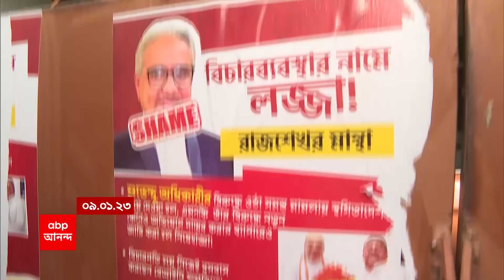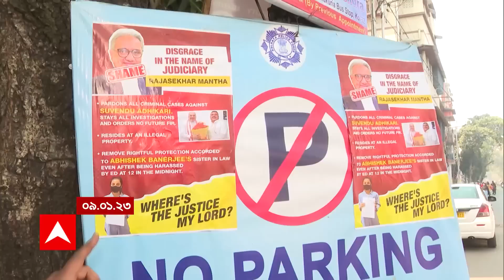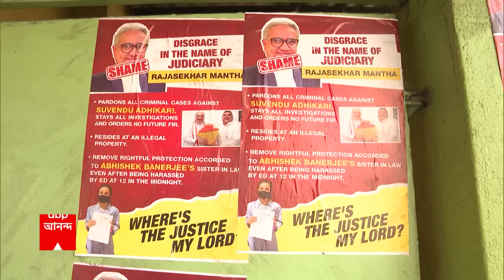Rajasekhar Mantha : 'হুমকি দিয়ে আদালতে ভয়ের পরিবেশ তৈরি করা হচ্ছে' : বিচারপতি মান্থা। Bangla News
'হুমকি দিয়ে আদালতে (Court) ভয়ের পরিবেশ তৈরি করা হচ্ছে'' রুলের নির্দেশনামায় কড়া বার্তা বিচারপতি রাজাশেখর মান্থার (Rajasekhar Mantha), জারি তরজা।